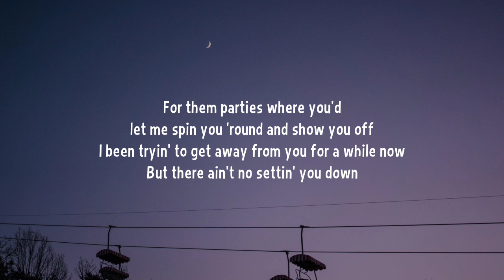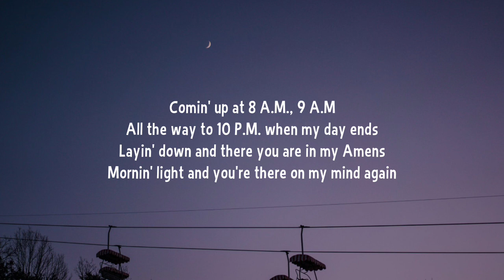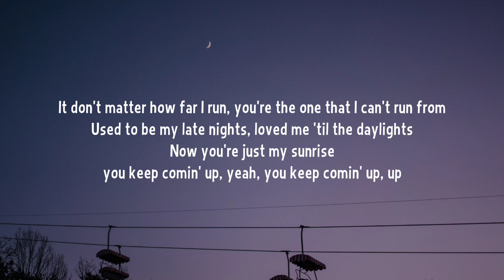Morgan Wallen - Sunrise (Lyrics)